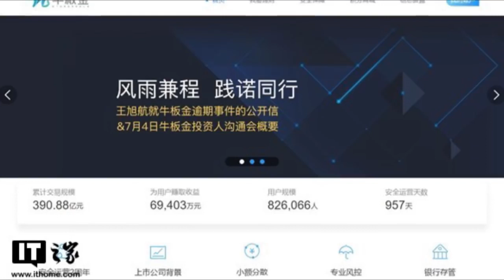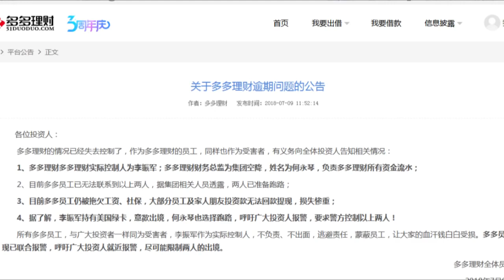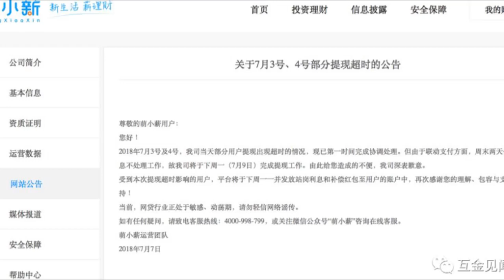【熱門】央行前副行長：做好收屍準備 這招能救中美貿易戰？ Y